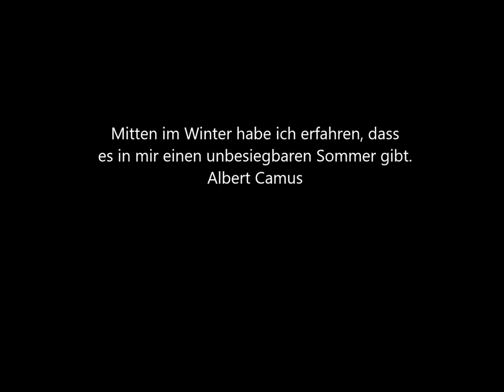In Memoriam - Captain Bavaria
Art by Birnaz Kurt